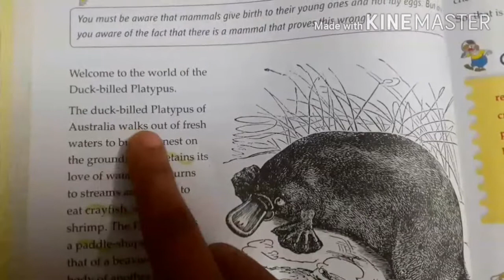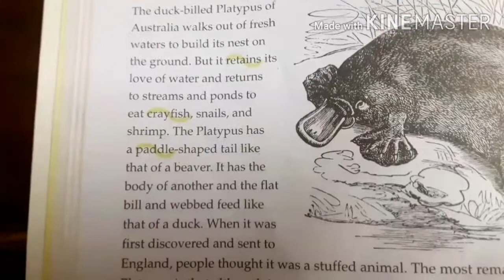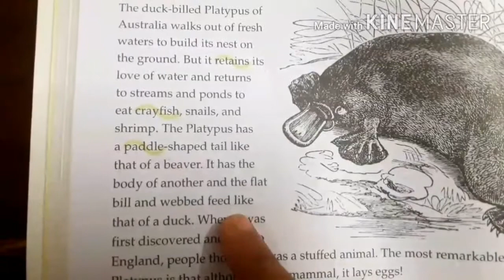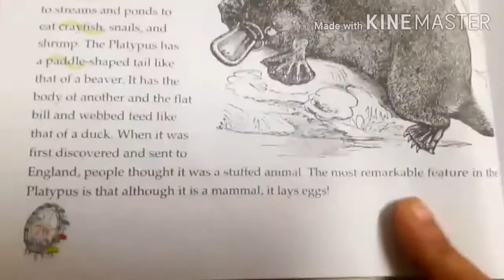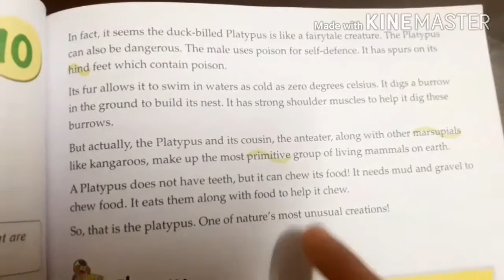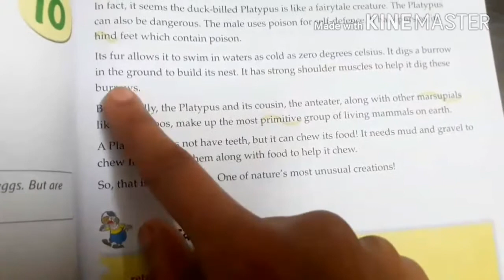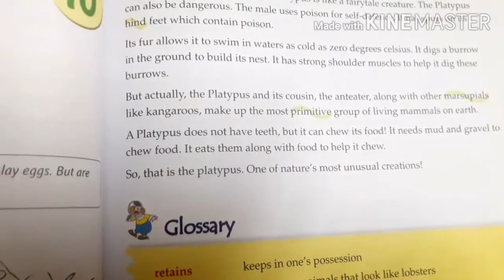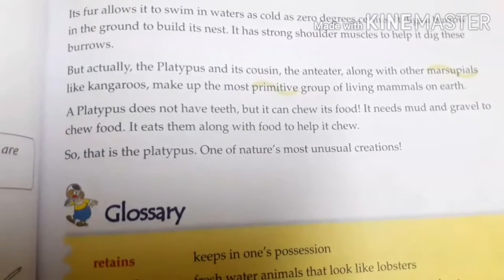CLASS - 7 , ENGLISH , CHAPTER - 10 , Introduction